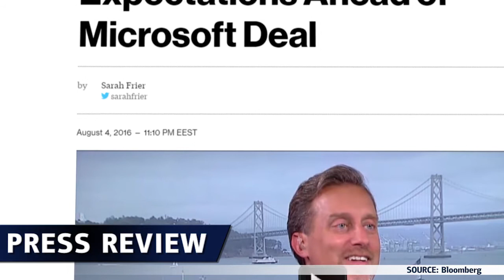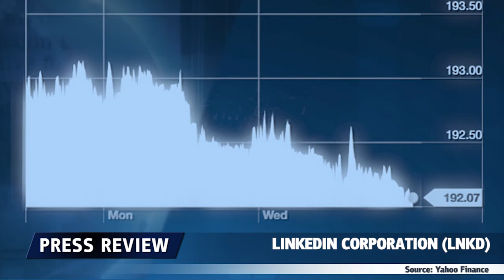领英第二季度财报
领英公布了第二季度报告，根据报告即获得了有史以来最高的营收也获得了最高的亏损。